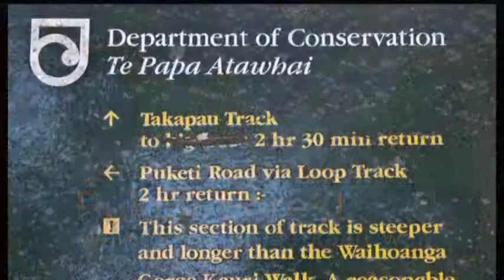Birds Robins in Puketi, Northland Activities, Kerikeri, Bay of Islands, NZ.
North Island Birds Robin, (Toutouwai), in Puketi Forest  Searching of the Robins in Puketi Forest, Waihoanga Gorge Kauri Walk, activities in Northland, Bay of Islands, near Kerikeri